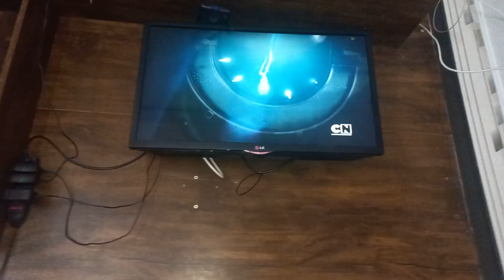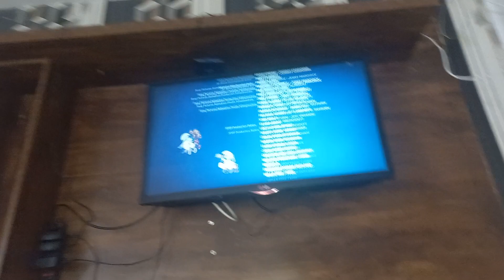Smurfs 2 O Filme Creditos